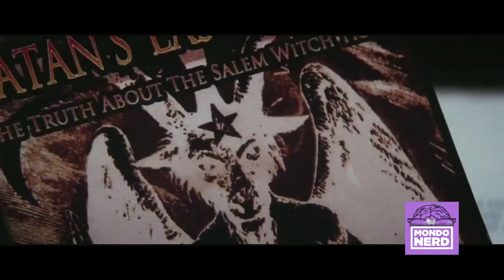Le Streghe di Salem (o "Dei trailer ingannatori")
L'ultimo film di Rob Zombie, Iron Man 3 e questi trailer che vogliono darti un'idea diversa del film che ti aspetta al cinema
Tutte le immagini sono proprietà degli aventi diritto e utilizzate senza scopo di lucro.